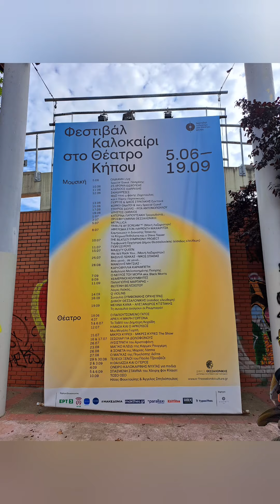Διόδια - Σταύρος Σιόλας / Ρίτα Αντωνοπούλου (Θεσσαλονίκη, Θέατρο Κήπου, 17/6/2024)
Αγαπημένοι και οι δύο. Εδω το τραγούδι που ο Σταυρος Σιόλας μοιράζεται με την Ρίτα Αντωνοπούλου.
Θεσσαλονίκη
Θέατρο Κήπου
17/6/2024